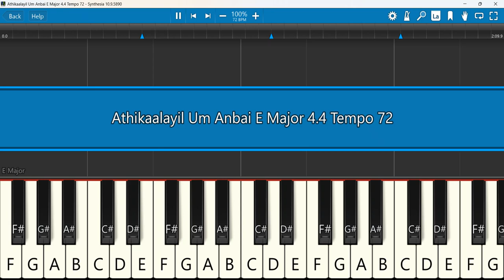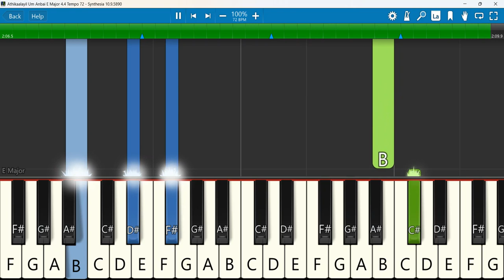Athikaalayil Um Anbai Keyboard Notes and Chords E Major 4/4 Tempo 72 | அதிகாலையில் | Beryl Natasha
Athikaalayil - Sis. Beryl Natasha- TAMIL CHRISTIAN SONGS - HD |
Rejoice Gospel Communications
Keyboard Notes